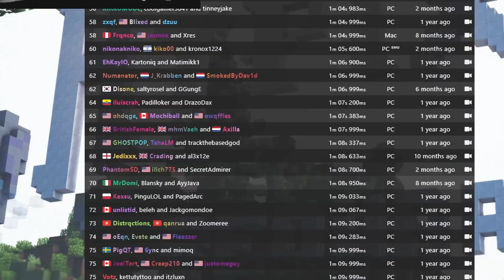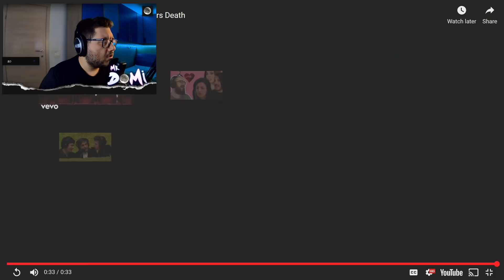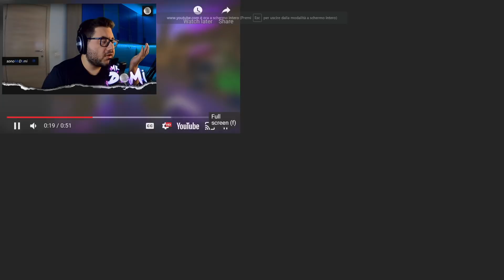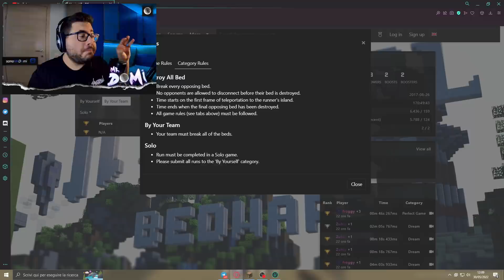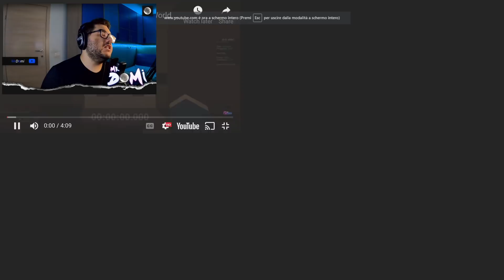Reaction ai RECORD MONDIALI delle BedWars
Volete il ritorno di questa serie? Fatemelo sapere!

SOCIAL

‒‒‒‒‒‒ INFO ‒‒‒‒‒‒

ATTREZZATURA

Iscritti Attuali » 22.100